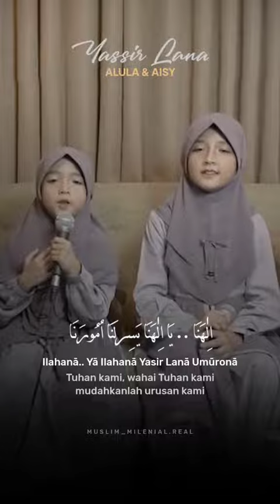Ya Allah Permudahkanlah urusan kami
Created by muslim_milenial_